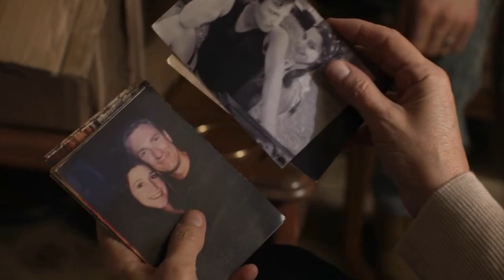Gallavich 11x09 (scene 3) “I Think His Dying Wish Was ‘Get This Bag Off My Head’ ”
Cameron Monaghan and Noel Fisher as
Ian Gallagher and Mickey Milkovich

Ship: Gallavich